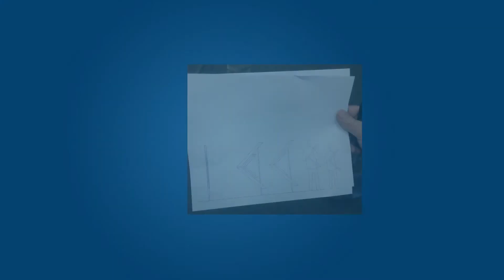WGI 1on1 - Design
Need help with your show Design ?  Connect with WGI experts with WGI 1 on 1